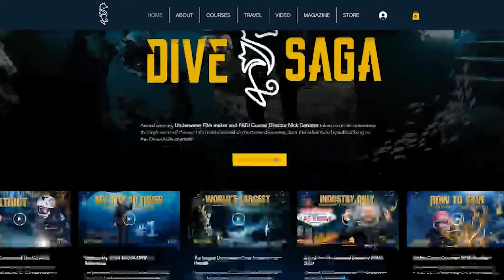SCUBA SCIENCE 13: The Basics of Cave Diving Explained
Cave diving is one of the most extreme and fascinating forms of scuba diving. In this episode of SCUBA SCIENCE, we explain the basics of cave diving — from the risks and safety rules to essential gear, gas management, and the mindset needed to explore underwater caves safely.

You’ll learn about:
- What cave diving is and how it differs from cavern diving
- The biggest risks: overhead environment, silt-outs, navigation challenges, and gas supply
- Essential cave diving equipment: double tanks, sidemount, reels, and lights
- The “rule of thirds” for gas management and why it’s so important
- Why training, discipline, and mindset matter more than anything else

Cave diving isn’t for everyone. It requires years of training and strict safety practices. But the rewards are incredible: untouched tunnels, crystal-clear passages, and hidden worlds few people will ever see.

Whether you’re a recreational diver curious about caves, or just fascinated by underwater exploration, this video will give you a clear introduction to the fundamentals of cave diving.

⌚ Here are the Time Stamps for you:
00:00 Introduction
01:32 What is Cave Diving?
04:11 The Risks of Cave Diving
07:54 Cave Diving Equipment
09:54 Basics of Gas Management
11:32 The Cave Diver Mindset
13:05 Why Cave Dive?
14:07 Conclusion

DiveSAGA ✨ All Access Members get:
🔊 Member shout-outs
🚩 Production Photos and status updates
🎶 Access to the DiveSAGA Soundtrack
🧪 Access to the SCUBA SCIENCE scripts
📄 Acces To Dive Debrief videos

✅ About Dive SAGA - Scuba diving.

Welcome to Dive SAGA, your destination for world-class scuba diving adventures and education. Led by award-winning SCUBA instructor trainer Nick Derutter, this channel explores the depths of our planet through the lens of history, science, and travel. From cave diving, technical and wreck diving to ice diving and more, Dive SAGA is built for passionate divers.

Whether you're a beginner dreaming of your first dive or an experienced diver looking to refine your skills, you'll find value in every episode. Dive SAGA features expert equipment reviews, career insights for aspiring dive professionals, and immersive footage from some of the world’s most breathtaking underwater locations.

🔎 Related Phrases:
What is cave diving, how does cave diving work, cave diving explained